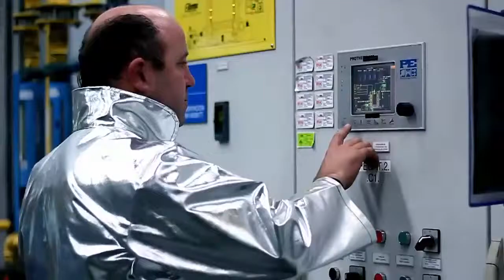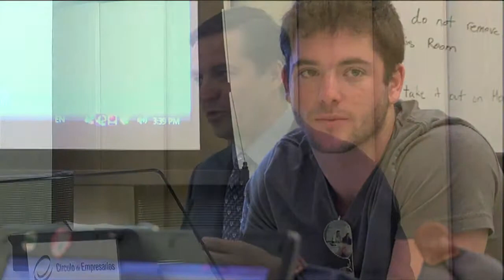Acto de presentación del Anuario 2012 Círculo Wharton